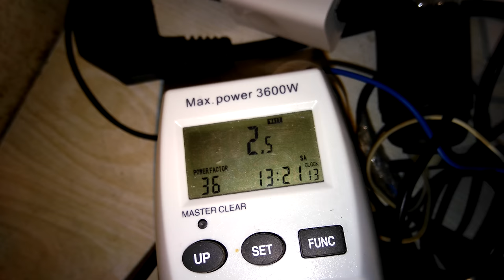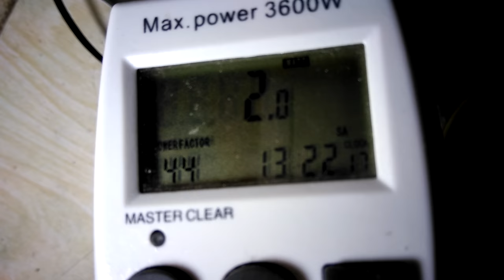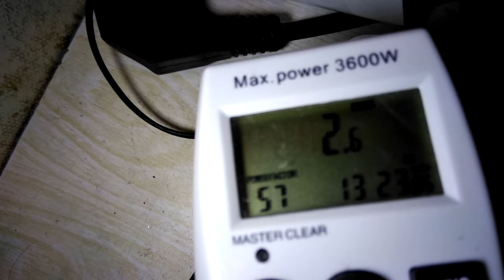Test E14 lamps cunsumption/VID 20181123 110815